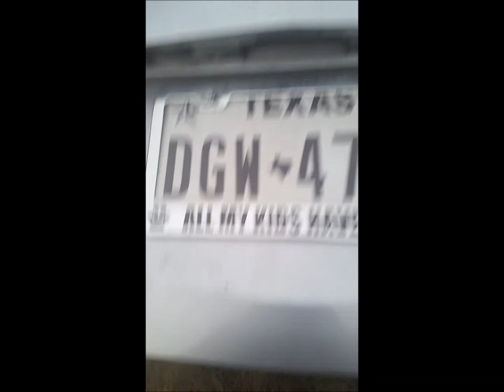Bridget the Goldendoodle learning manners and off-leash recall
Miss Bridget has been here  1 week and she's doing very well! We've spent our time building a relationship together, teaching impulse control and manners. No pulling on the leash, no chasing the cats, no jumping, no barking at the fence or clawing at the door. And most importantly, no running away. She's doing fantastic with her off-leash freedom, and is really trying her hardest to tone down her hyper personality. Bridget is a very sweet girl that really wants to please, so I know she'll continue to do amazing